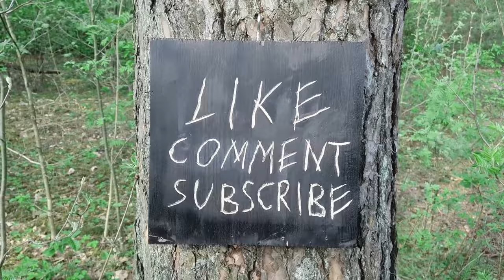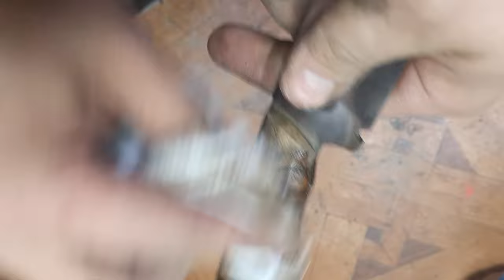Knife Making From Old Saw Blade Zebra Wood Handle With Black Plastic Pins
Knife made from old saw blade , zebra wood handle with black plastic pins.

Also, Share the video with those who might be interested. 😊

knife making videos,
knife making with paper,
knife making damascus,
knife made from razor blades,
knife with zebra wood,
zebrawood,
knife made from old saw blade garage4life,
zebra wood handle with black plastic pins garage4life,
garage4life knife making,
knife made from garage4life,
knife making,
how to make a knife,
making a knife,
handmade knife,
knifemaking,
knife maker,
knife,
forging